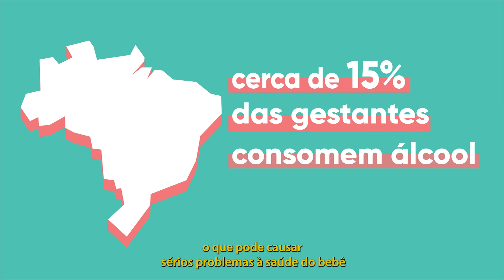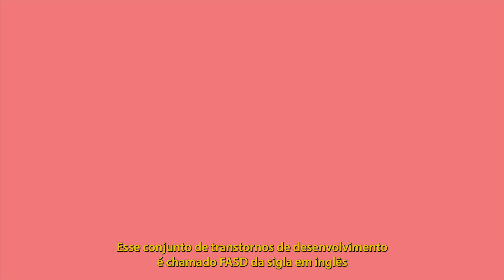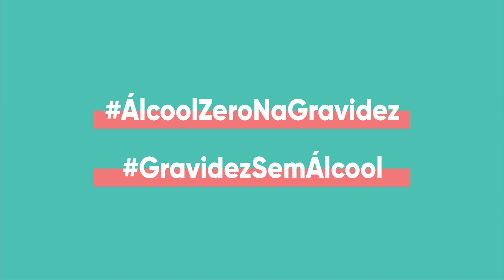VOCÊ SABE O QUE É SÍNDROME ALCOÓLICA FETAL (SAF)?